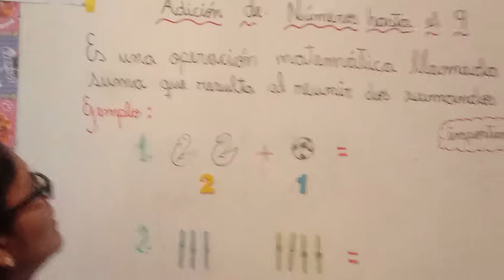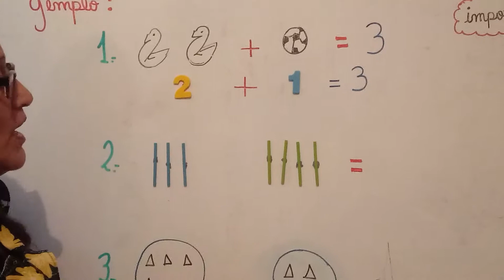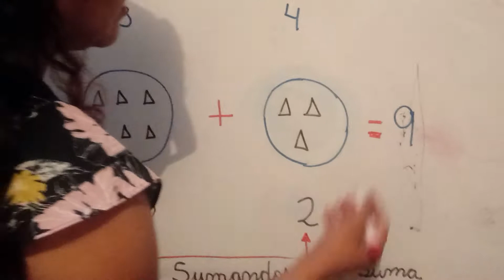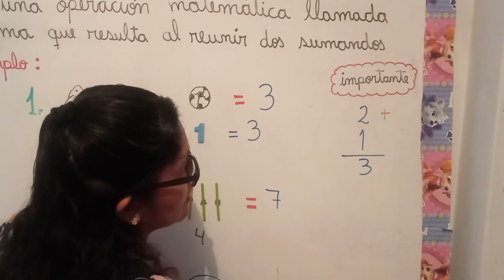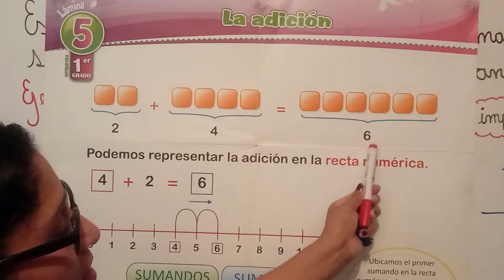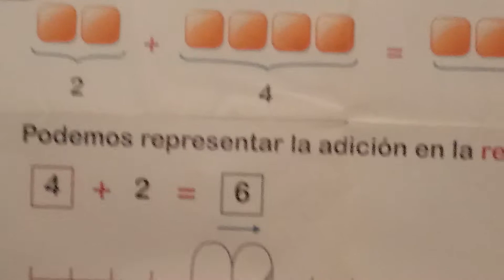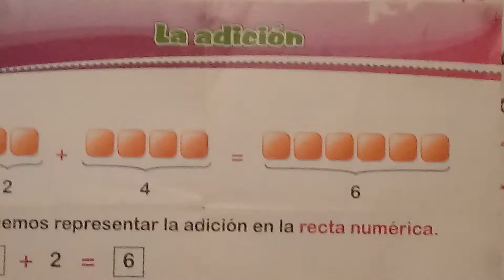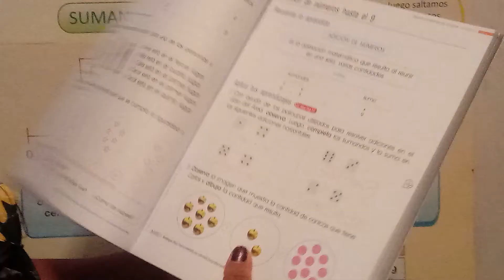Adición de números hasta el 9 primer Grado primaria